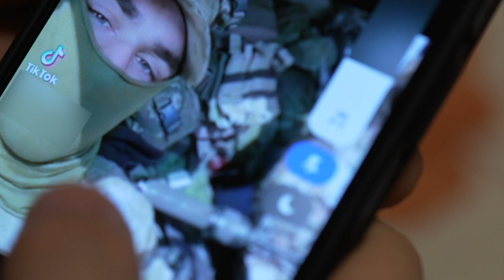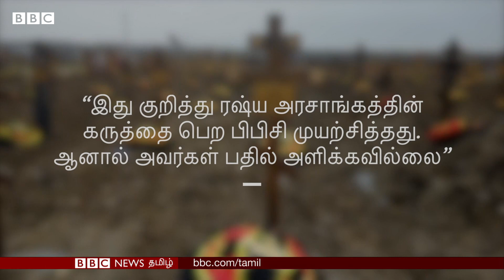Russia Ukraine War: உயிரிழந்த 25,000 Soldiers; எண்ணிக்கையை குறைத்துக் கூறுகிறதா Russia?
பிபிசி மற்றும் மீடியாசோனா இணைந்து நடத்திய புலனாய்வில், உயிரிழந்த 25,000 ராணுவ வீரர்களின் விபரம் கண்டறியப்பட்டது. ஆனால் ரஷ்யா உறுதி செய்த எண்ணிக்கையை விட இது 4 மடங்கு அதிகம்.